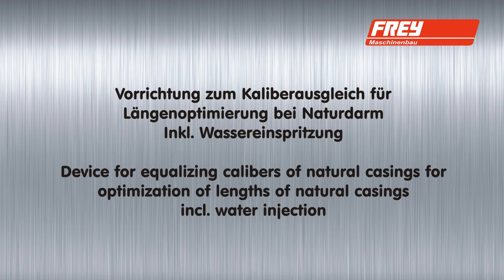德國Frey-adh打結器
天然腸衣專用打結器
使灌出來的香腸長度最佳化
含注水設備